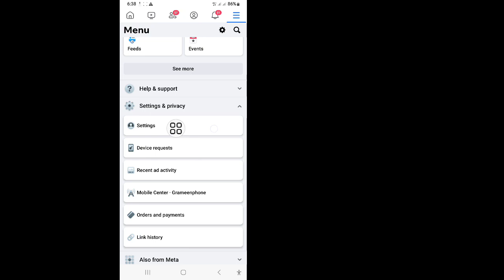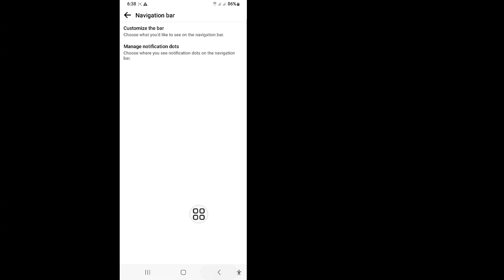How to Fix Facebook Marketplace Isn't Available To You (2024)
I'm going to show You How to Fix Facebook Marketplace Isn't Available To You (2024)Watch This Video And Learn How to Fix Facebook Marketplace Isn't Available To You
Fix Facebook App Marketplace Isn't Available Right Now